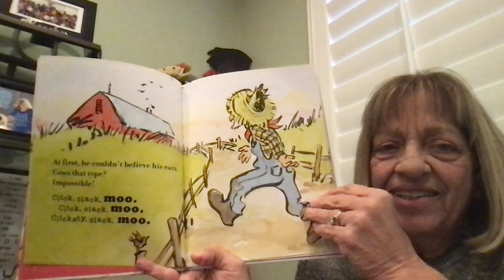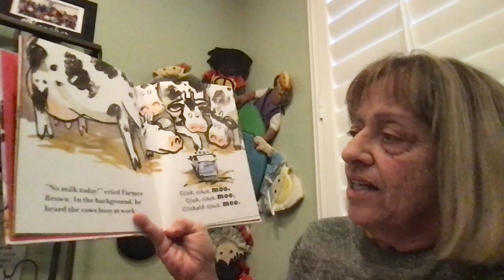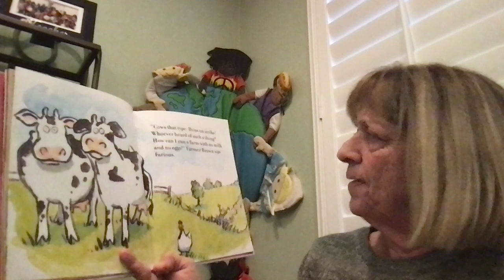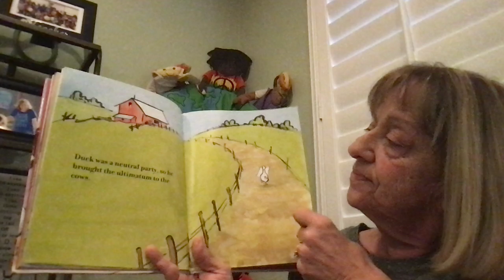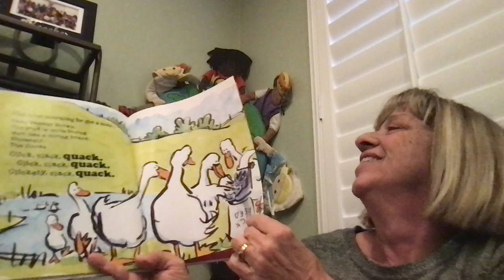Mrs. Stathis reads "Click, Clack, Moo Cows That Type"